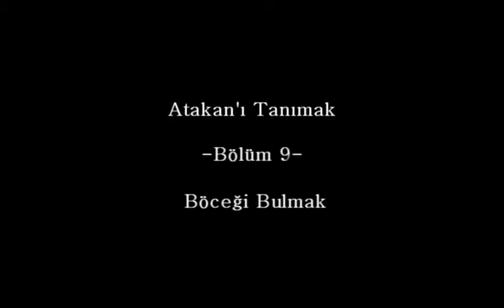Atakanı Tanımak -Bölüm 9-Böceği Bulmak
13 mayıs 2012 tarihinde çıkacak olan Toy Machine Türkiye flowu Atakan Sertel'in ilk web videosu öncesi kısa tanıtım videoları.